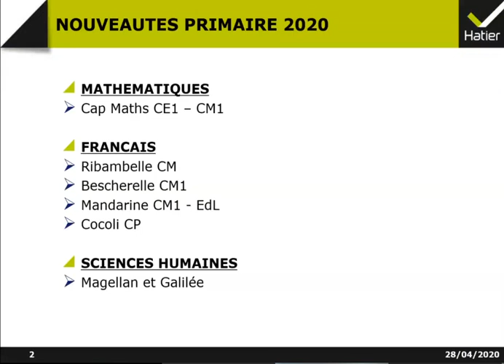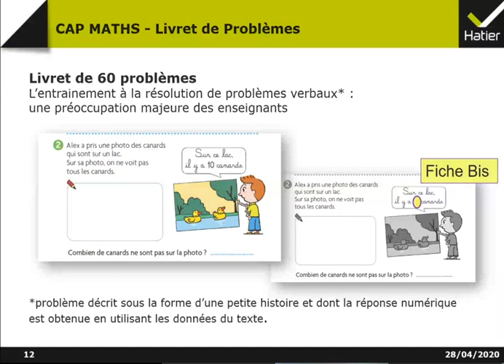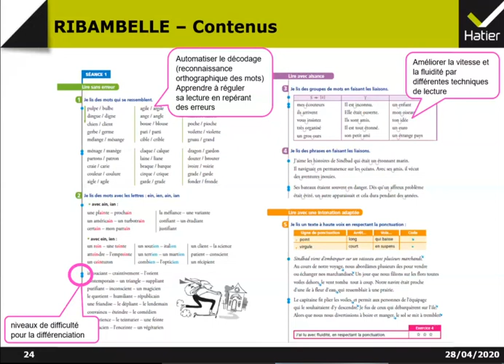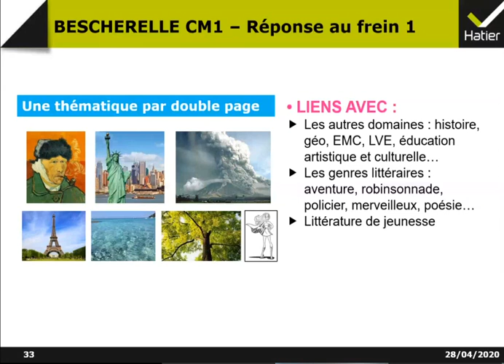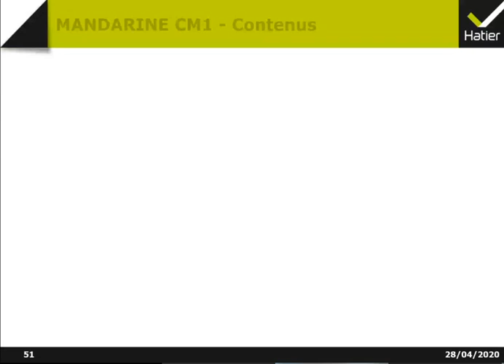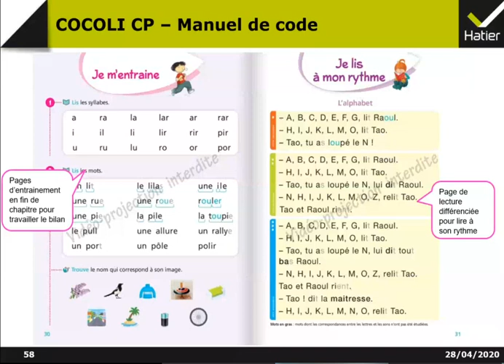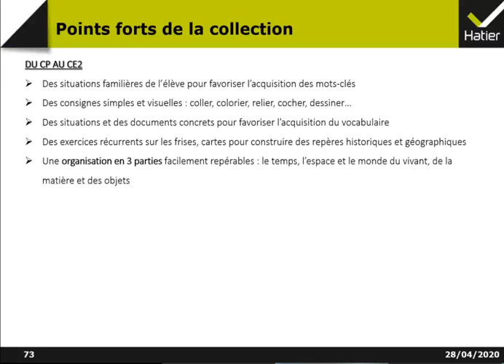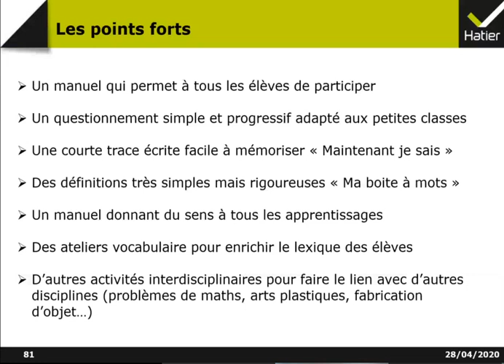Présentation nouveautés primaire Hatier 2020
Webinaire du mardi 28 avril animé par votre délégué Marc Philippe, présentant les nouveautés primaire 2020 Hatier.
Une nouveauté primaire vous intéresse ? Venez la feuilleter en ligne sur le site monspecimen.com !

Accès direct :
- Cap Maths CE1-CM1 : 0:31
- Ribambelle CM : 16:12
- Bescherelle CM1 : 23:13
- Mandarine CM1-EdL : 35:01
- Cocoli CP : 42:22
-Magellan et Galilée : 58:13